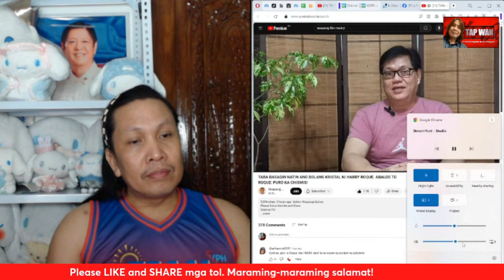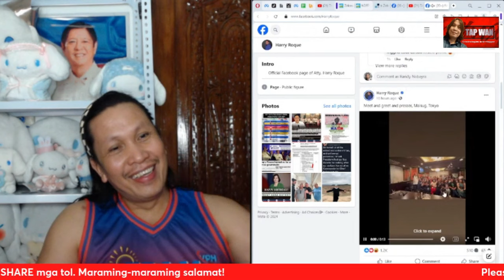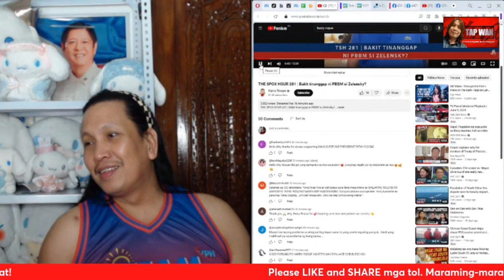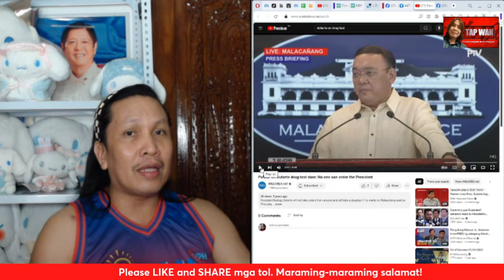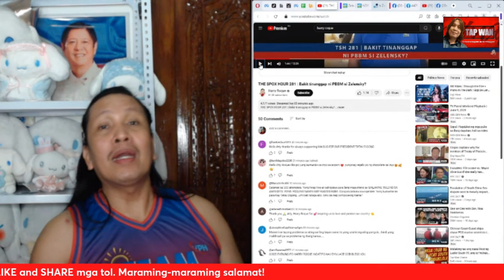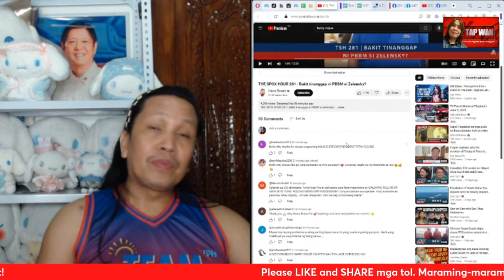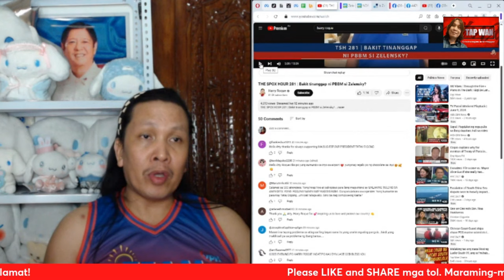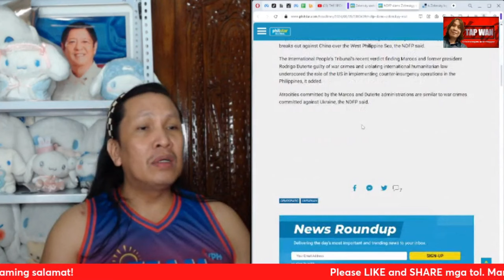Harry Roque, patuloy pa din sa pagban*t sa ating Pangulong Bongbong Marcos